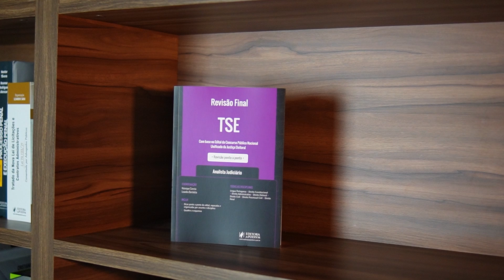Revisão Final TSE - Analista Judicário - Dicas Ponto a Ponto do Edital (2024)